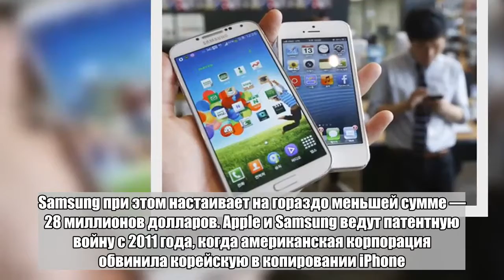Apple и Samsung прекратили семилетний патентный спор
Apple Inc и Samsung Electronics Co Ltd урегулировали патентный спор, длившийся семь лет. Об этом сообщает телеканал CNN. Стороны договорились во внесудебном порядке, подробности соглашения не раскрываются. Обе компании отказались от комментариев. Apple пыталась получить от конкурента денежную компенсацию за заимствование нескольких решений из iPhone для смартфонов линейки Galaxy. В 2012 году компания оценила ущерб более чем в миллиард долларов, но в 2013-м снизила планку до 290 миллионов. В 2015 году сумма увеличилась до 548 миллионов, а в данный момент Apple рассчитывает на миллиард долларов. Samsung при этом настаивает на гораздо меньшей сумме — 28 миллионов долларов. Apple и Samsung ведут патентную войну с 2011 года, когда американская корпорация обвинила корейскую в копировании iPhone. Samsung, в свою очередь, подала несколько встречных исков в ряде стран. Многие из них касались «базовых патентов», которые держатели должны распространять среди желающих на равных условиях с другими лицензиатами. В конце 2017 года Apple призналась в снижении производительности iPhone со старыми аккумуляторами. В компании отмечают, что делали это исключительно для предотвращения самопроизвольного выключения аппарата при высокой нагрузке. После выхода iOS 11.3 в смартфонах появилась возможность отключить замедление, а также проверить состояние аккумулятора.Больше важных новостей в Telegram-канале «Лента дня».